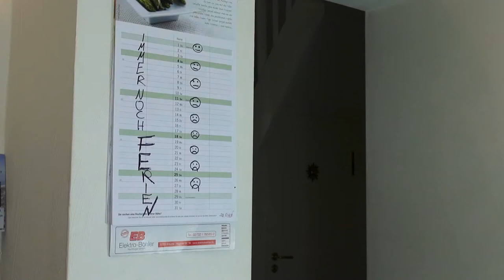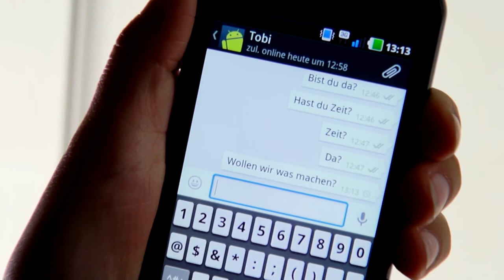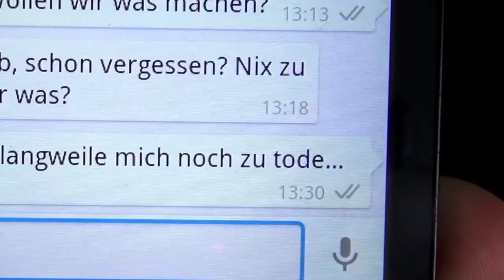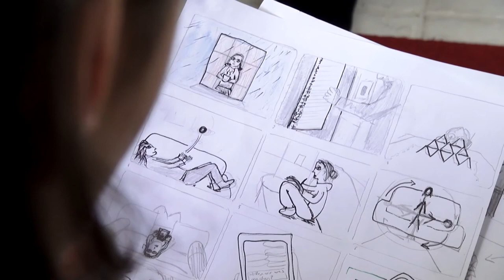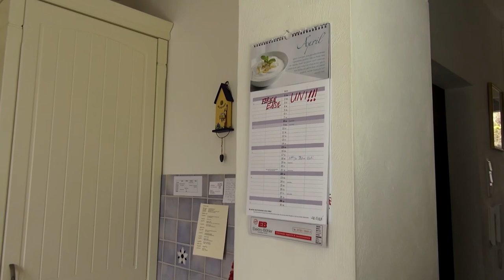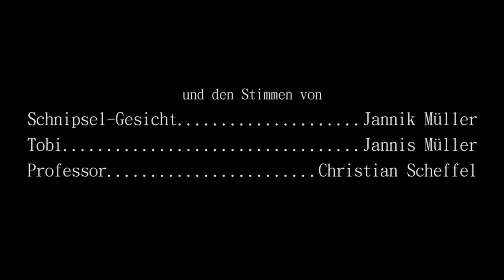Der verfluchte Alltag -Kurzfilm Full HD (2014)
Nominiert für den Filmpreis "DER GOLDENE MONACO" der Uni Siegen in der Kategorie BESTER KURZFILM!
Semesterferien -für die meisten eine Erlösung, für Danny jedoch pure Langeweile. Doch dann geschehen in ihrem Haus unerklärliche Dinge, die sie an ihrem Verstand zweifeln lassen...

DER VERFLUCHTE ALLTAG (2014), mit Lena Holweg u.A.
Kamera: Jannik Müller, Florian Dobesch, Ton: Florian Dobesch, Setaufbau und Beleuchtung: Jannis Müller, Niklas Neugebauer, Florian Dobesch, Schnitt: Jannik Müller, Drehbuch und Regie: Jannik Müller.